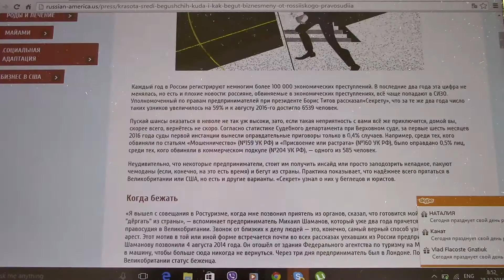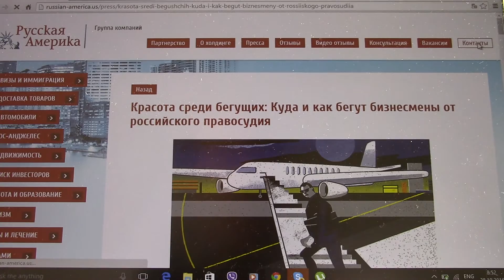Сайт модельного агентства formamodels.Как стать моделью в США